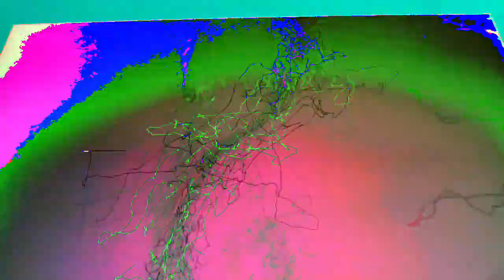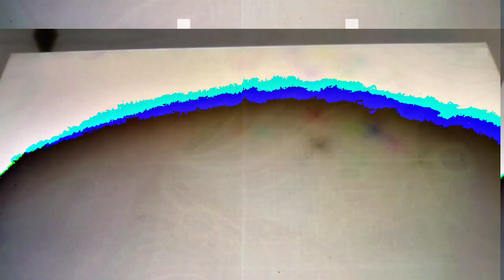[EPILEPSY WARNING] Movie 23 02 22 05h35m14s *Photosensitivity Warning*